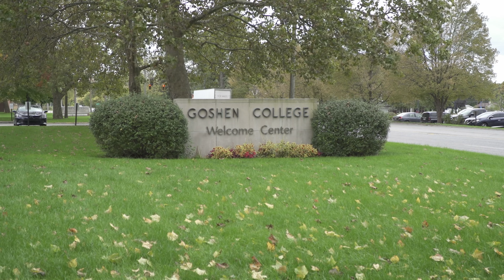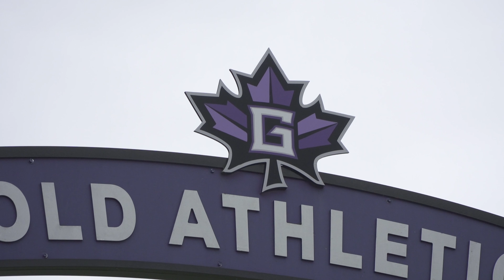Goshen College: A Home for International Student Athletes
Eleven percent of students at Goshen College are international, coming from over thirty different countries around the world. Of that eleven percent, forty-eight are student athletes. But, why come to GC?

Tim Wilkening, a men’s soccer player from Weinheim, Germany, says, “I basically fall in love a little bit with that imagination of playing and studying in the USA because I like that US mentality of never giving up.” This is Wilkening’s second college, after a season ending injury at his first.

Syanne Mohamed, a basketball player from Zimbabwe/Poland, says that she originally committed to a different school to play basketball, “Then I got a phone call from Coach Miller and her assistant and they told me ‘Come to Goshen College, just check it out and stuff like that’ and I said, ‘I already committed though’ and they were like, ‘that’s okay, just come and see if you like it or not,’ and I loved the school and I just came here.”

For Pedro Scattolo, Goshen College was his first choice to play tennis, “I think the programs are very nice, to study and play sports is very nice. It’s something that we don’t have in our countries.”

Finding out about the Maple Leafs takes some work, like working with coaches, agencies, and even admissions counselors at GC.

Kellam Venosky has been a counselor for the past eight years and says there’s more international students now, “There’s been a good amount of international students at Goshen College historically, but over the last, say four, five years, it’s really increased in number.”

The amount of different backgrounds is something the students enjoy, Wilkening says, “You come together with guys from all over the world, different languages, different cultures.” Mohamed agrees, “I love my team, like we are a family. I have sixteen sisters, because I’m the seventeenth.”

Playing their sports and their fields of study are points that lead them to GC, but one major factor allows them to attend school. They rely on athletic scholarships so that they can live their dreams of playing in the states.

To future Goshen College international student athletes, Venosky says, “With thirty-two countries represented currently, around forty different faith traditions, Goshen College really is a place for everyone.”